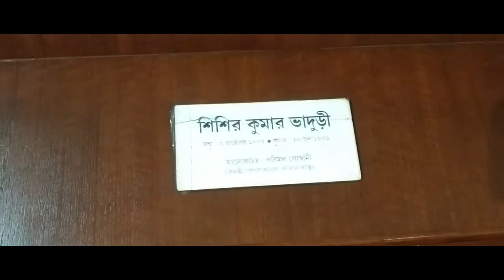SISHIR MANCHA||VLOG ||SCVTEAM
Hey guys Supercube Ventures Studioz is back with a vlog .
This is an event vlog .
 Annual Cultural Programme of "GAUDIYANRITYA" and SCVstudioz was their official digital media partner .